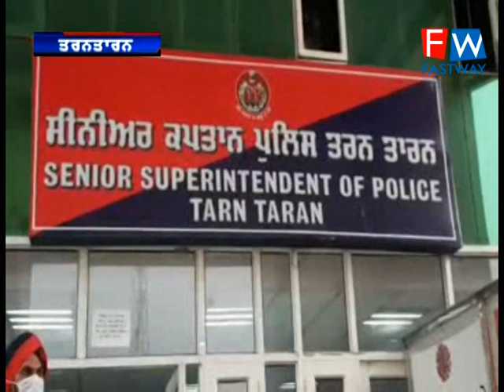ਜ਼ਿਲ੍ਹਾ ਤਰਨ ਤਾਰਨ ਦੇ ਥਾਣਾ ਸਰਾਏ ਅਮਾਨਤ ਖਾਂ ਦੀ ਪੁਲਿਸ ਨੇ ਇਕ ਵਿਅਕਤੀ ਕੋਲੋਂ 1 ਕਿਲੋ 300 ਗ੍ਰਾਮ ਹੈਰੋਇਨ ਸਮੇਤ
ਜ਼ਿਲ੍ਹਾ ਤਰਨ ਤਾਰਨ ਦੇ ਥਾਣਾ ਸਰਾਏ ਅਮਾਨਤ ਖਾਂ ਦੀ ਪੁਲਿਸ ਨੇ ਇਕ ਵਿਅਕਤੀ ਕੋਲੋਂ 1 ਕਿਲੋ 300 ਗ੍ਰਾਮ ਹੈਰੋਇਨ ਸਮੇਤ ਕੀਤਾ ਗ੍ਰਿਫ਼ਤਾਰ